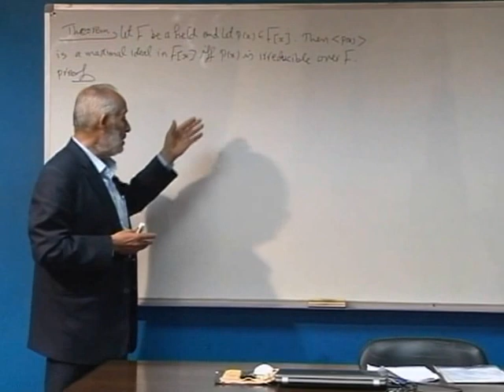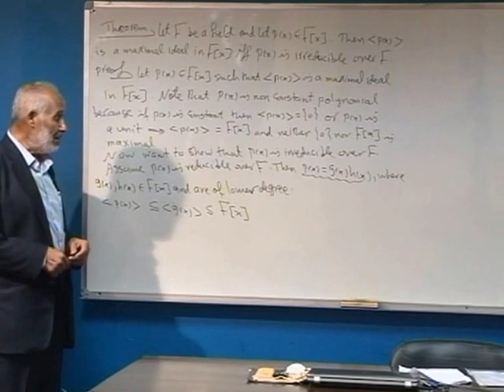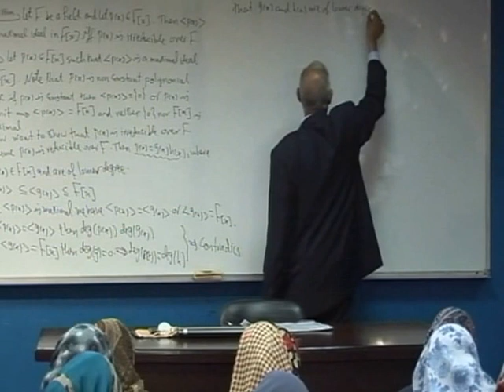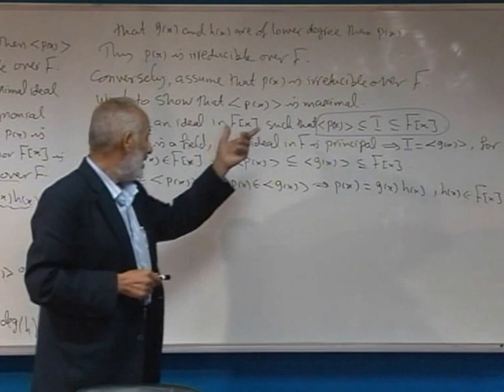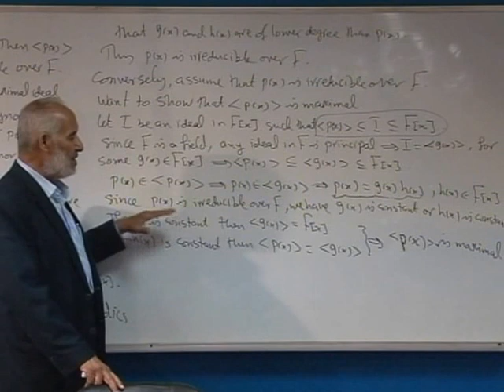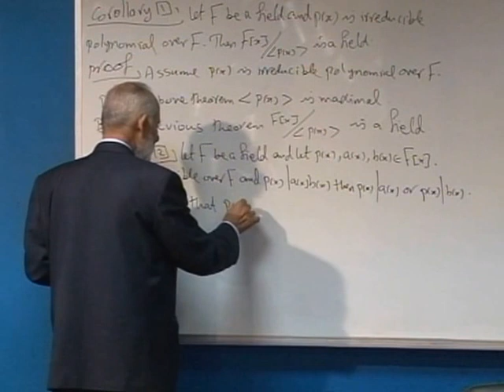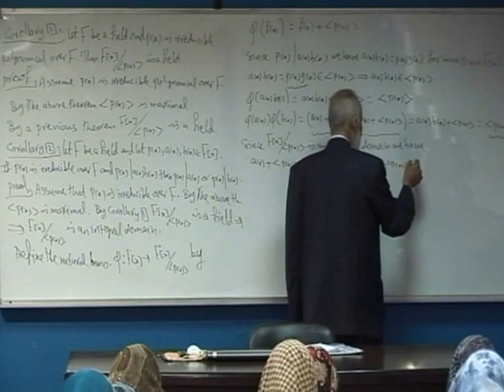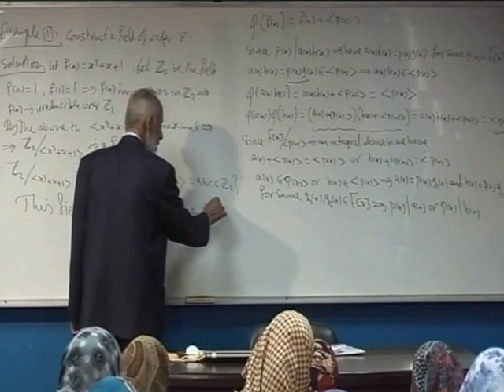Lecture 33: 17- Factorization of polynomials - 4